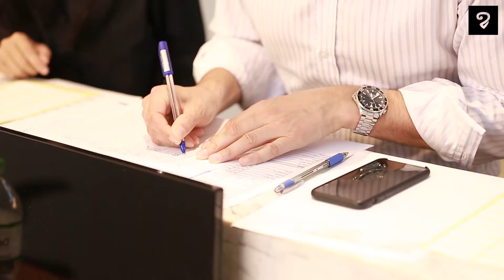Startup & Angels Phnom Penh- Speaker 1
Startup/Angels 19th October 2018